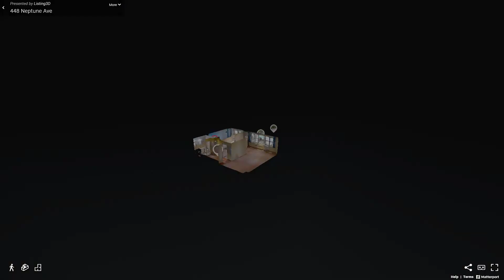448 Neptune Avenue, Unit 13T, Brooklyn, NY - Presented by Thomas Lipovetsky